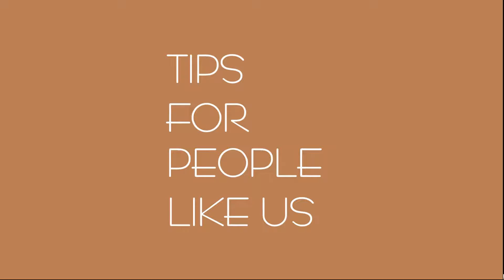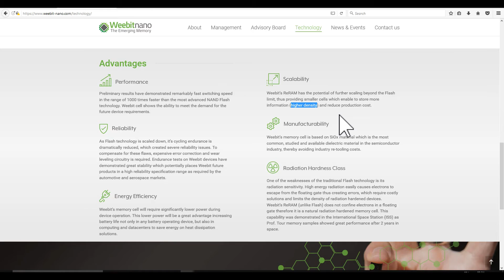Bigger Better Faster storage: ReRAM the future of storage for your smartphone, SSD, Single Board ...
ReRam could very well be the future of storage. Current research is at 128 Gb for the smallest chip at a speed of 4Gb/s! Check this video to learn more!

Weebit Nano has teamed up with CEA-Leti to work on ReRam and get it ready for manufacturers to produce it.

Information presented in this video is based on the above presented material.
The opinions expressed in the video are mine and do not necessarily reflect those of Weebit Nano or CEA Leti
Content (still+website view) courtesy of Weebit Nano.
Fi2 Pro jingle music and logos personally owned